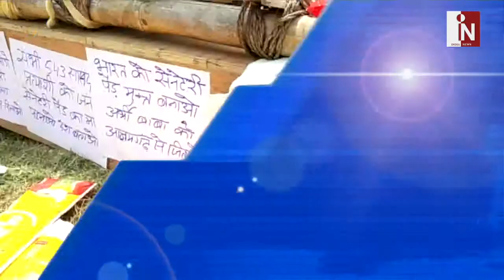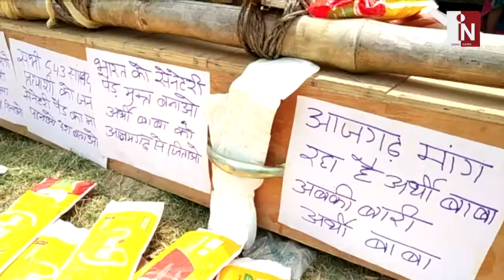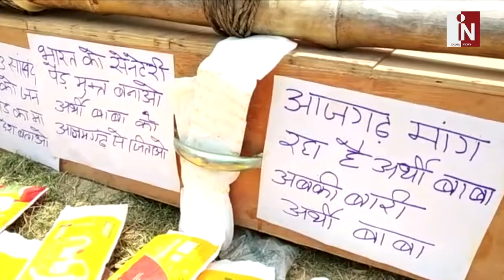फिर प्रकट हुए Arthi Baba, इस बार अखिलेश-निरहुआ के खिलाफ ठोकेंगे ताल